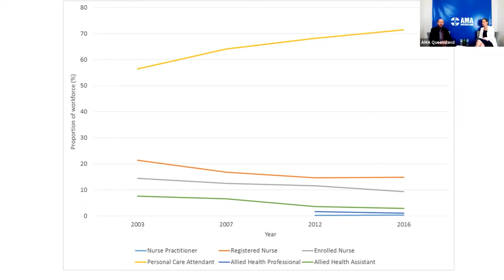In Conversation with Dr Richard Kidd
28 May 2021 Drs Richard Kidd and Fiona Raciti continue the important discussion on topical issues surrounding aged care touching on the Royal Commission and its recommendations, GPs role in eligibility assessments and the increase of daily care by registered nurses.